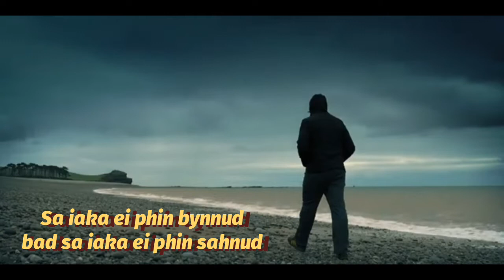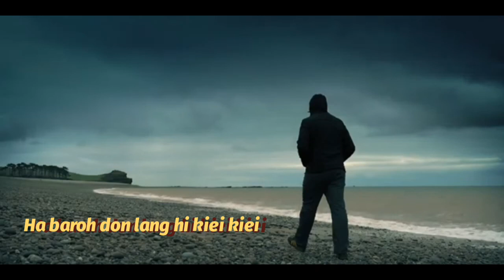Kiei kiei kibanga ngaioh mynta kin leit noh,status WhatsApp video,sad status love story,funny video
status WhatsApp Messenger video#
khasi funny video khasi#
Sad video khasi status#
Sad video song khasi#